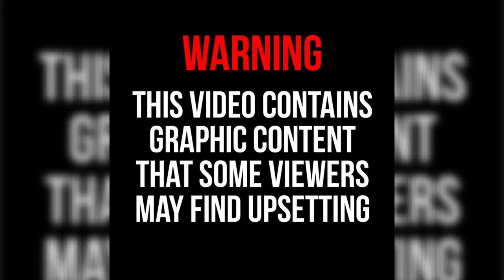Jennifer Ellison rushed to hospital after helicopter accident